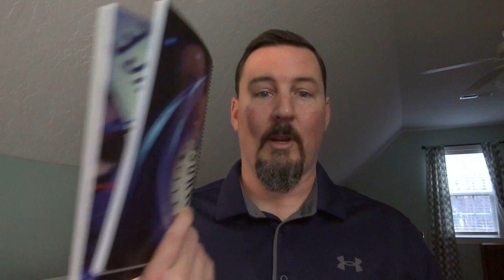North Carolina Property, Casualty, and Life Insurance Exam Prep.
Want to know how to prepare for your North Carolina Property, Casualty, or Life Insurance exams? Check out the methods I used to get myself ready for the tests and find out how I did! I outline multiple options to provide the material, and curriculum to prepare you, as well as several different study methods that may get you over the hump! I wish you all the best luck in your studies!